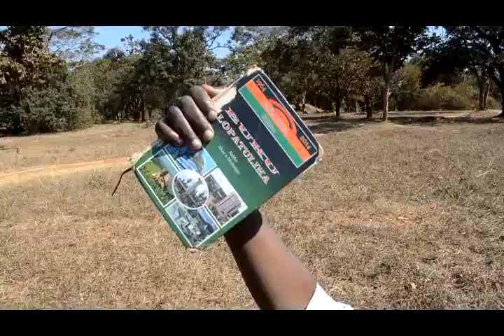Joseph Chiwayula - Umpemphe Yesu (Dont Worry)